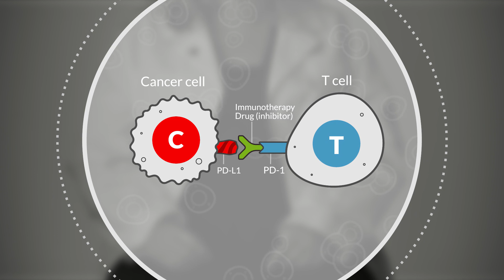Immunotherapy: New Hope for Lung Cancer Treatment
Listen to Dr. Mary Jo Fidler and lung cancer survivors, Karen and Donna, talk about the hope of lung cancer immunotherapy.

Supported by an educational grant from Merck.